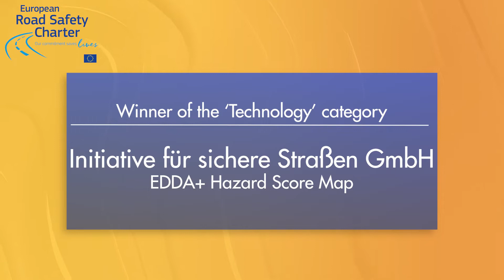Our 2022 Technology category winner - Initiative für sichere Straßen GmbH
This year’s winner in the Technology category is Initiative für sichere Straßen GmbH from Germany for their incredible work on the EDDA + Hazard Score Map. We would like to extend our congratulations for their innovative work which is making roads safer!

Initiative für sichere Straßen GmbH from Germany has introduced the EDDA + Hazard score map which pioneers a new approach to using road safety data.  This initiative detects potential dangers in road traffic at an early stage by combining existing safety-relevant data with multiple other data sources, such as citizen reports.

Through collaboration with various groups, such as parents’ initiatives and municipalities, some of these danger spots have already been eliminated by implementing safety measures. Many other stakeholders such as police departments and infrastructure companies can now use the map and scoring system and the analysis can help inform decision-making to create safer roads.

The Excellence in Road Safety Awards 2022 is an annual opportunity to recognise the contributions of our community of members towards the common goal of improved road safety across Europe. Taking place on 17 October 2022, there were 4 categories in which the very best initiatives were spotlighted; Component of a Safe System Approach, Professional Drivers, Young People, and Technology.